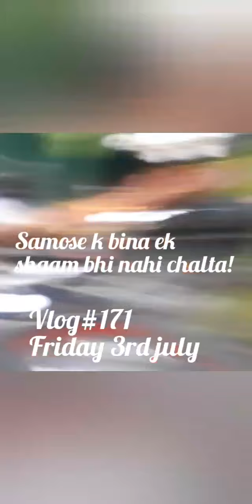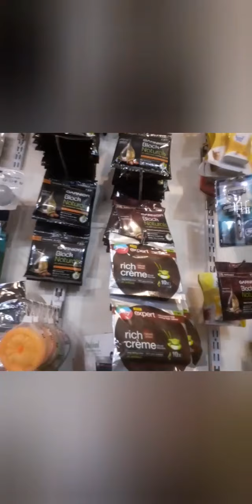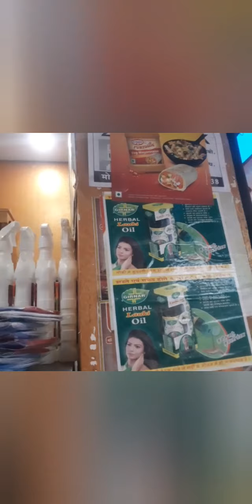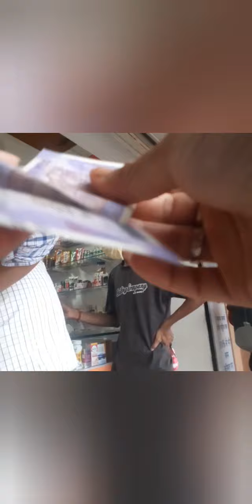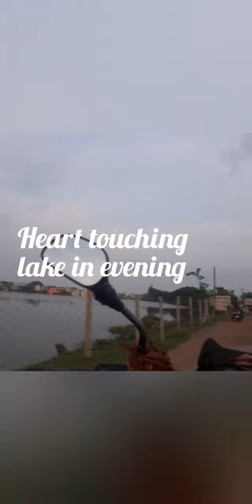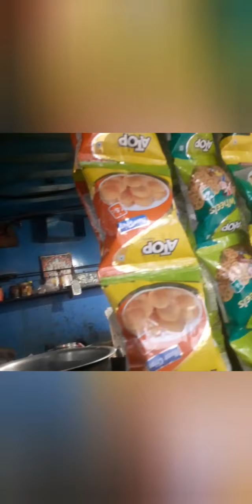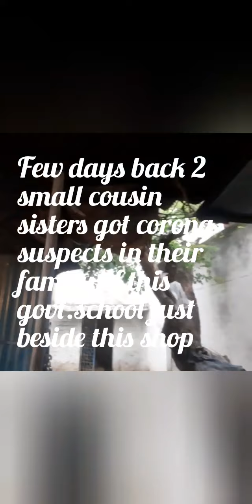Samose k bina ek shaam bhi nahi chalta..😉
Evening ride n motovlog